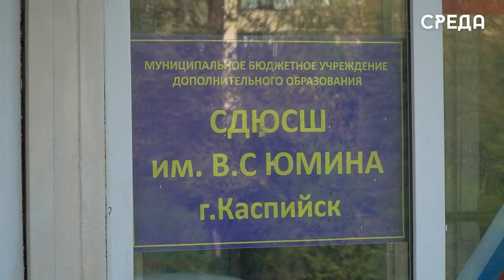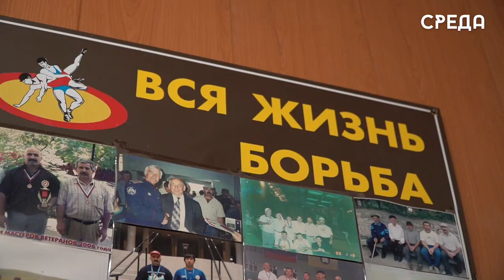Около 70 юных вольников приняли участие в Первенстве в каспийском СДЮСШ им. Юмина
В Каспийске состоялось Первенство СДЮСШ имени Юмина по вольной борьбе среди учащихся 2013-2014 года. Турнир посвящен Дню народного единства России и участникам СВО. Отметим, что данные соревнования являются отборочными и проводятся по действующим правилам, утвержденными Федерацией вольной борьбы РФ.

В соревнованиях приняли участие порядка 70 спортсменов в 16 весовых и в возрастной категориях до 14 лет. Стоит подчеркнуть, что в данном турнире также принимает участие Астраханская сборная.